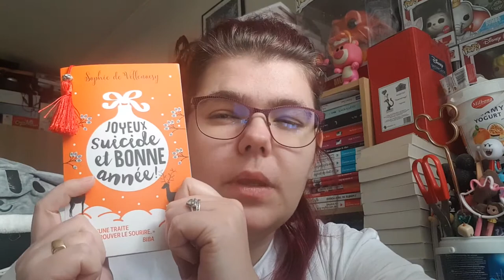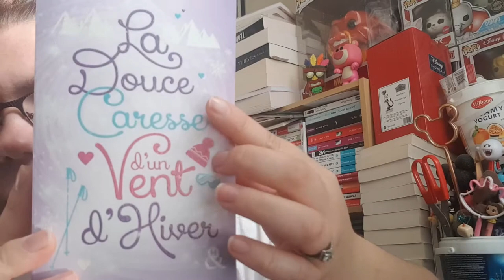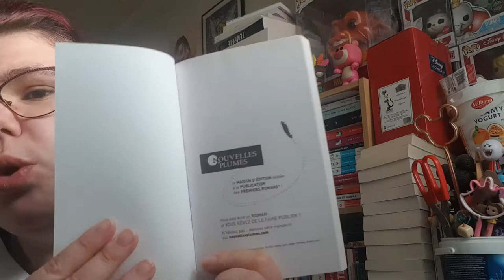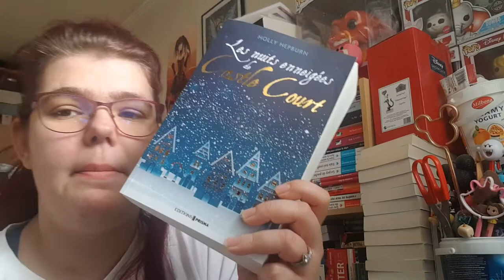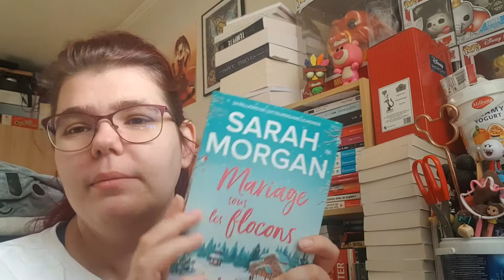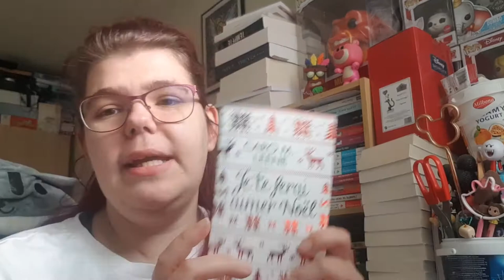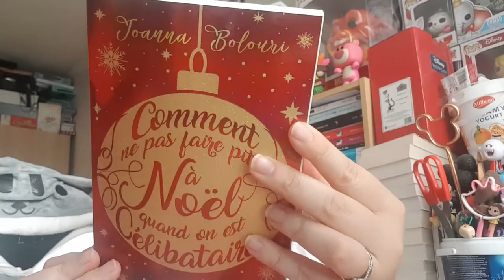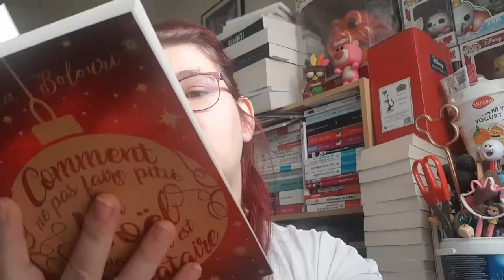Mes livre de noël que j'aimerai lire cette année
Hola il est l'heure tant attendue Mes livre de noël que j'aimerai lire cette année.

ma wishliste: